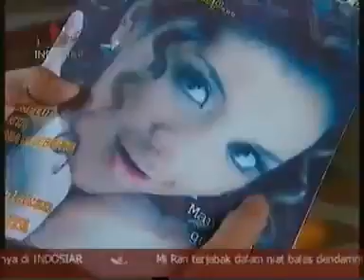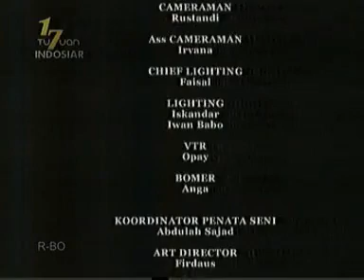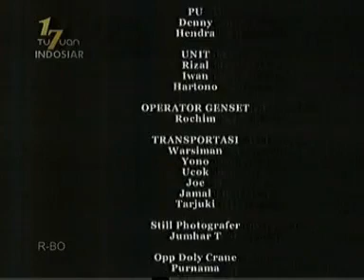Ftv indosiar belenggu cinta ibu misteri ilahi kenangan